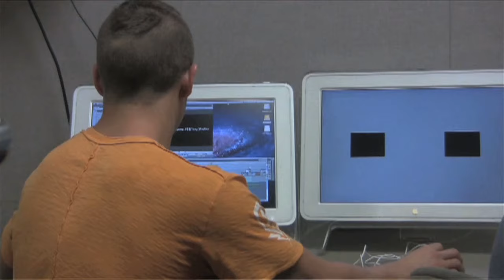Passion For Film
How did Iceburg Media get started?

Special Thanks to Brian Thackeray for making this!